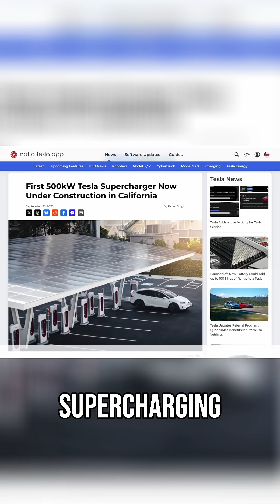Tesla's 500kW Supercharger: Cybertruck's FASTEST Charge!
A 500kW Tesla Supercharging station is being built in Campbell, CA. It boasts next-gen power electronics and faster charging, especially for Cybertruck. Will other Tesla models get a boost, or is Tesla focusing on robo-taxis?